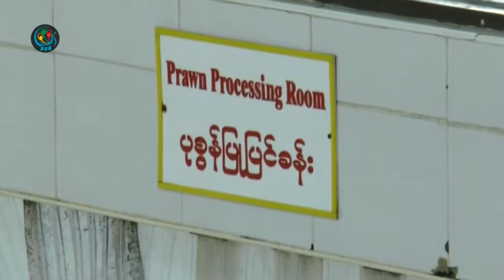DVB - ငါး၊ ပုဇြန္ က႑ တန္ဖိုးျမင့္ထုတ္ကုန္ေတြ ပိုမိုတိုးထုတ္ဖို႔ လိုအပ္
DVB TV -
ငါး၊ ပုဇြန္ က႑ကေန သတ္မွတ္ထားတဲ့ တင္ပို႔ေငြ ရရိွေအာင္ ေဆာင္ရြက္ဖို႔ဆိုရင္ တန္ဖိုးျမင့္ထုတ္ကုန္ေတြ ပိုမိုတိုးထုတ္ဖို႔ လိုအပ္တယ္လို႔ ျမန္မာႏိုင္ငံ ငါးလုပ္ငန္းအဖြဲ႔ခ်ဳပ္က ေျပာပါတယ္။ ဒီသတင္းကိုေတာ့ ျပည့္ဘုန္းေအာင္က တင္ဆက္ေပးမွာပါ။